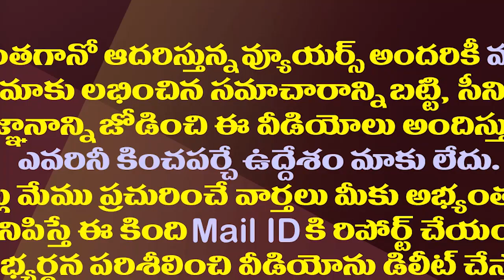చంద్రబాబు కొత్త పాట..ఎవరికోసం? ఎందుకోసం?| Why Chandrababu Often Talks About Jamili Elections?